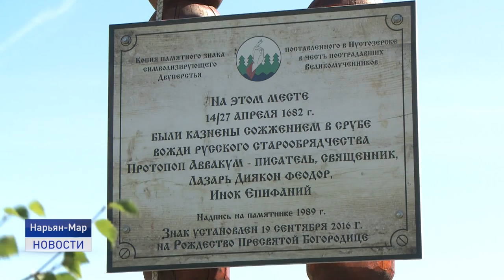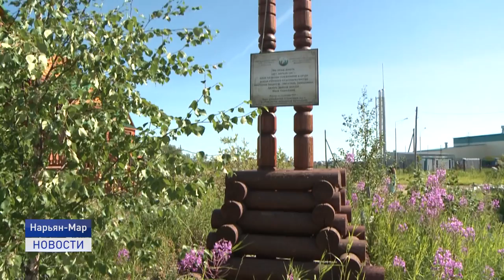К 400-ЛЕТИЮ ПРОТОПОПА АВВАКУМА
В столице Ненецкого округа идет подготовка к празднованию 400-летия Протопопа Аввакума. Священник, выдающийся писатель средневековья, донёсший до потомков яркий и образный разговорный русский язык XVII века, считается родоначальником новой российской словесности, вольного образного слова и исповедальной прозы. Пустозерск — первый русский город в Арктике, где отбывал долгую ссылку и был казнен идеолог старообрядчества, и Нарьян-Мар готовятся к встрече с высокими гостями. Сейчас на территории Старообрядческого комплекса идет ландшафтное проектирование. Совсем скоро там установят барельеф с ликом святого.